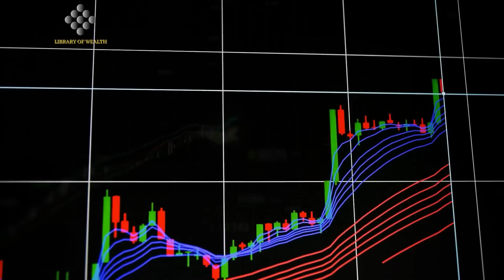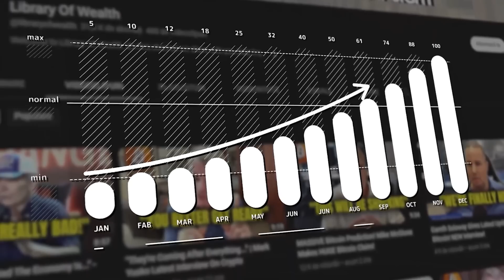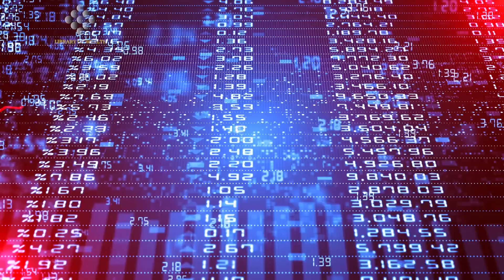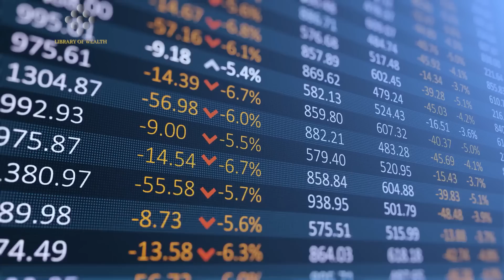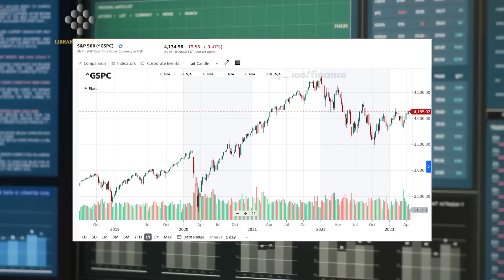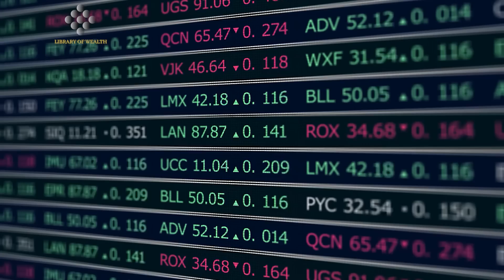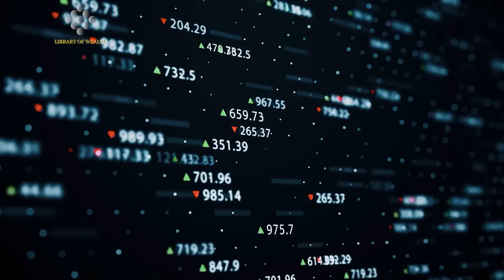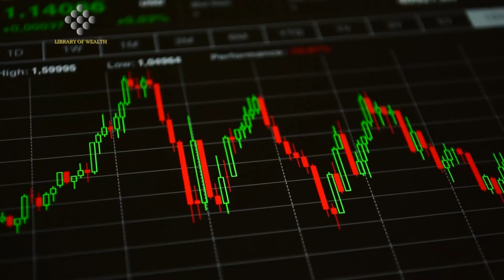This Cycle Will Change The Crypto Market - Raoul Pal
CREDITS:
Special Call met Raoul Pal - 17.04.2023